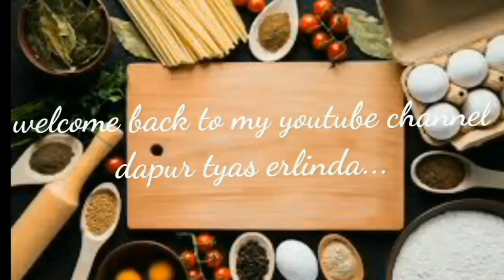CARA BUAT LONTONG DAUN PISANG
Hay semuanya,ini dia tonton ya cara buat lontong daun pisang ...
bahan:
beras
daun pisang
lidi

Kamera: realme c15
Screen reader: AZ screen recorder
Editing video: aplikasi kinemaster by playstore
Editing thumbnail: pixelLab